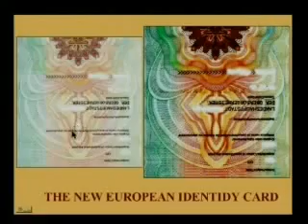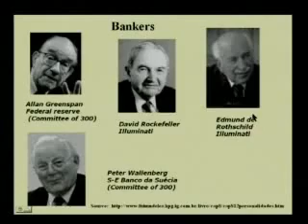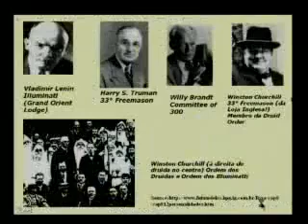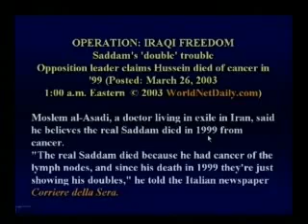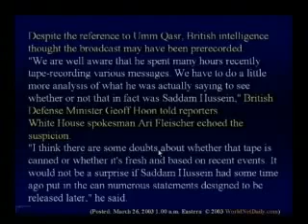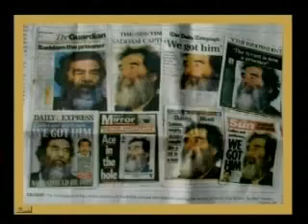THE ILLUMINATI.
brothers, This video is for non-muslims to understand somethings about Islam . If you do not like it just ignore it.
As you like to save me from the hellfire, me too I want indeed to save you.
It is a good feeling, we do share our care to each other.
Please, forgive me if I hurt your feeling.